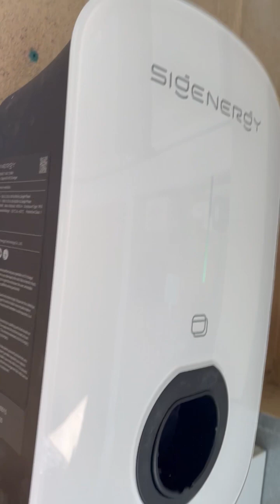Sigenergy Enphase micro inverter Retrofit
Sigenergy / Enphase retrofit in lovely Point Lonsdale VIC with 16kWh of battery, Gateway with 0ms load side disruption and a single phase EV charger all on the Sigen App… happy days! Great to have a system like this that we can AC couple to Enphase! This state-of-the-art product features a hybrid inverter, integrated batteries, an optional DC EV charger or AC EV charger, EMS, and PCS, this product cales very well making it fantastic for both residential and commercial projects.

The SigenStor is a All-in-One System: Combines a solar inverter, EV charger, batteries, and energy management in one easy-to-use package. This innovative system can be installed on-grid or off-grid and is compatible with existing solar systems ... in this case we have AC coupled to Enphase micro inverter system.

Expandable and Adaptable: Can grow with your needs, perfect for homes and businesses as you can parallel inverter and battery stacks to really go big.

High Safety Standards: Built with multiple layers of protection to keep your energy storage safe.

Smart Energy Management: Uses AI to optimise energy use, saving you money.

EV Charging options: Easily charge your electric vehicle using solar power, and even power your home with your car's battery with the Bidirectional DC chargers or more cost effective AC chargers.